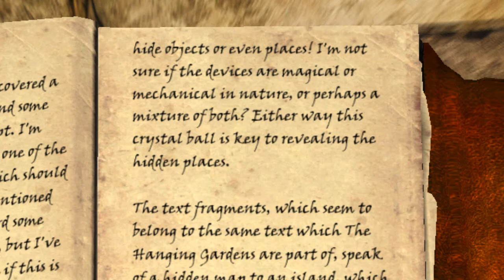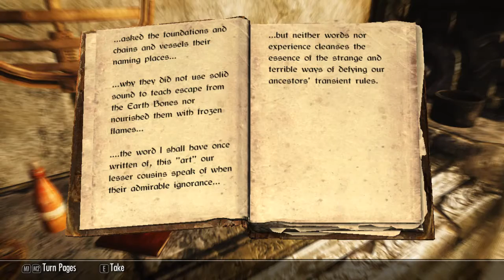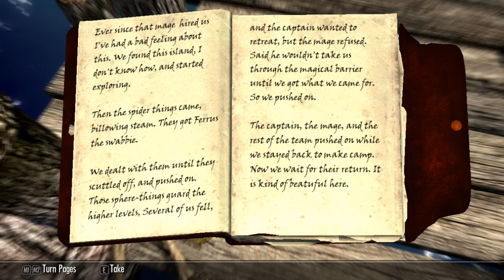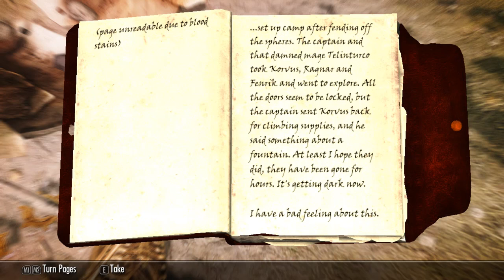SKYRIM The Hanging Gardens Playtrough #1 - Dwemer Island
In this video we start the hanging gardens mod and travel to the Deepest reaches of Blackreach to find how to travel tho the long forgotten dwemer island. It's as big as it is dangerous. that's what she said. Restless dwemer spirits come out at night to ward off adventurers. Welp :I it sucks to be them lol.

Check the about section on my channel to see what my upload schedule is & what i upload!

Oh hi fancy meeting you here ^^, hope you liked the video.
Social Links vvv
MODS USED IN THE VIDEOS!

Action Combat
Add Item Menu
AES AelaWearsWolfArmor
AHZ moreHUD
Alternate Actors
Boethiah Alternate
All Thieves Guild Job sConcurrently
Andromeda
Apachii Hair
Atlas Map Markers
Barenziah Quest Markers
Better Skill and Quest Books Names
Better Stealth AI for Followers
better torches
Moonlight Tales
Candlelight Toggle
Cat mount
WearableLantern
CL Blade of Woe
Cloaks of Skyrim
Clothing & Clutter Fixes
Colorful Lights
Crafttable Bedrolls
Daedric Mask
Dark One Dagger
Dawn of Skyrim
Deadly Mutilation
DialogueTweaks
Dwemer Goggles & Scouter
Dynamic Loot
Elemental Destruction
Enhanced Blood Main
ESO Daedric Armor
Extended UI
Feed On Animals And Creatures
General Displays
Gildergreen Regrown
Bleakcoast Cave Easter Egg Improved
Green Water Fix
better Beast Feet
Guard Dialogue Overhaul
Headbomb's Better Sorting
Height Adjusted Races
Helmet Toggle
Hold Border Banners
Hothtrooper44 Armor Compilation
Imaginator
Immersive Weapons
Inigo
Landspace texture transition
Lightweight Potions and Poisons
Main Menu replacer
Meet Your Characters
Reduced Gold Rewards
Move it
No More Glowing Edges
No Spinning Death Animation
Noble Riverwood Smelter
Notice board
PC Head Tracking
Perks Per Level
Perkus Maximus
Purewaters
Race Compatibility
Reduced Distance NPC Greetings
Reinforced Hammerfell Garb
Rich Merchants
Run For Your Lives
Serana Dialog Edit
Shields on back
Shore Waves
Shout Like a Dragon
Show Race Menu Alternative
Sky Complete
Skyrim Better Roads and Bridges - All In One - Merged
Sky Tweak
Sky UI
SneakySerana
Sounds of Skyrim
Spell Crafting
Unlimited Amulets for the modern era
Super Sleeves
Swimming Enemies
Thundering Shouts
Timing Is Everything
TK Children
Tools of Kagrenac
tow Conversation
UI Extensions
Uncle Sheo's useful hints
Unique Region Names
Unofficial Skyrim Legendary Patch
Unread Book sGlow
Vampire Lord Flys
Vampiric Sword
Vio Lens
Weapons & Armor Fixes Remade
Weapons & Armor True Weapons
WRF